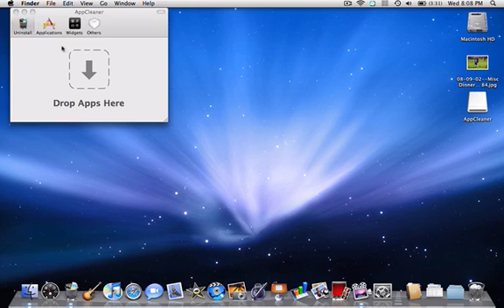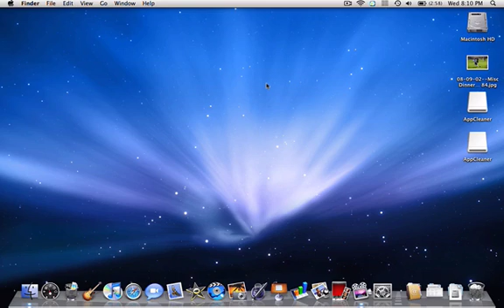App Cleaner: A Must-Have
I will show you AppCleaner
The Link to App Cleaner is below